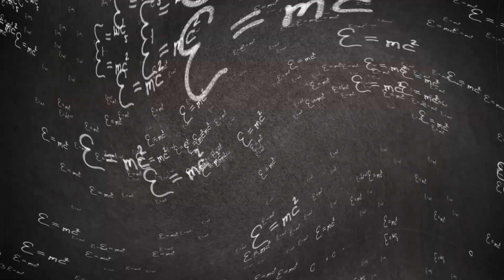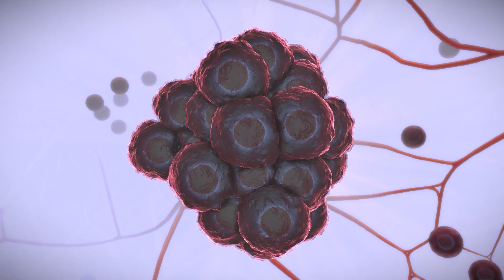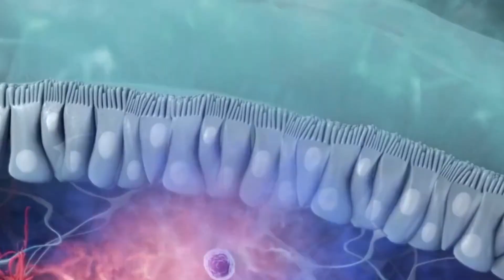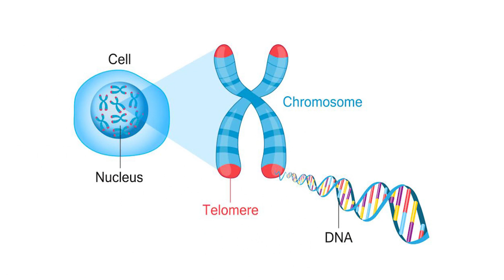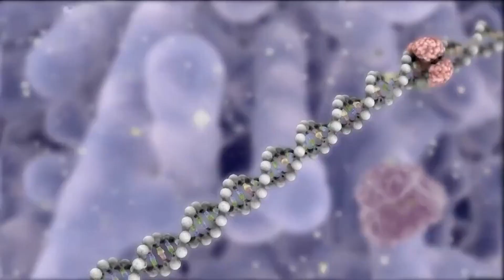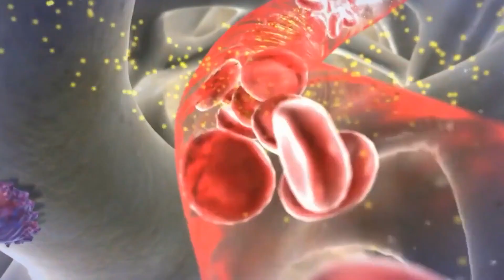First Age Reversal Clinical Trials Are Starting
Why do we get older?

It’s one of life’s more perplexing questions that has plagued scientists for ages with no compelling forthcoming answers.

But researchers are drawing ever closer to finding out what makes life tick, and it’s just a matter of time before they’ve cracked that egg.

The fountain of youth might not be that far from our grasp after all - for all we know it could even become the next must-have energy drink in a few decades.

In today’s video, we’re taking a peek at what the world’s leading biotech companies have been working on recently.

Concepts like stopping and even reversing the aging process always fell within the realm of science-fiction.

But for these folks, age is just a number as they draw ever closer to finding out why humans grow old and what can be done about it.

Aging isn’t a simple process by any means and it isn’t influenced by solitary causes, but rather a combination of factors.

So here are three major breakthroughs scientists have recently made that may explain why we age and what we can do to combat the effects of getting older.

First up is a biotech startup called Unity Biotechnology in San Francisco.

This company has been studying the behavior and effects of senescent cells.

Now, this does get a little tricky to explain, but I’ll try and break it down for you.

The word senescent means becoming elderly, which is a very apt name for these little cells because they might be one of the main causes of aging.

Scientists have known for a while now that our cells are continuously dividing throughout our lives.

The old ones die out and are replaced by newer ones, and that’s how we regenerate skin and other tissues, for example.

Cellular senescence is a phenomenon that represents the cessation of cell division.

Meaning cells actually stop dividing and renewing themselves. There are typically a number of reasons behind this.

Our DNA gets damaged as a result of the shortening of telomeres (but more on that in a bit).

Then there are also oncogenes that get activated in this process. These genes can transform normal cells into potentially cancerous tumor cells.

And finally, oxidative stress is another aging factor and it’s caused by chemical reactions to oxygen.

But back to senescent cells.

These cells are typically destroyed in a process known as apoptosis.

This process refers to the body’s way of eliminating cells to maintain a proper balance of cells and it is regulated by our immune systems.

But as we age, our immune systems get weaker and can’t eliminate senescent cells as vigorously as before.

We are all born with these cells and while they do play an important role, they’re also here to aid in our demise.

Senescent cells secrete harmful proteins that lead to inflammation and our tissues breaking down.

As they increase in number, so do these effects on our bodies.

So you could call them the zombie cells of the body because they keep increasing with age and cause deterioration in their neighboring cells.

Researchers, including those at Unity Biotechnology, have been working on ways to remove senescent cells from the human body so that they cannot multiply to the point where we start to decline quickly.

By removing these cells via new senolytic drugs, researchers are hoping to rejuvenate stem cells and extend people’s lives while making them healthier at the same time.

Unity Biotechnology has already started human trials, the latest of which was conducted towards the end of 2019.

So we might not be shedding our old bodies for new ones like in Altered Carbon any time soon, but we could potentially live much longer in the ones we have.